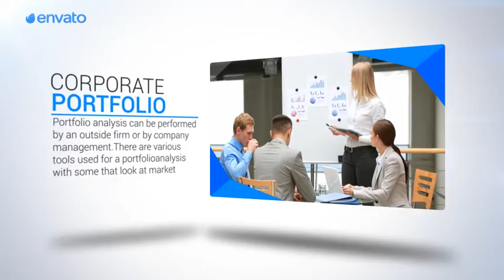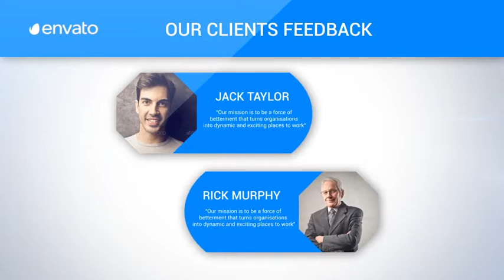Corporate Annual Report | After Effects (AE) Template VideoHive | 11313204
Corporate Annual Report

FEATURES

After Effects cs4CS5.5,CS6 Compatible

Video Tutorial

Free Font Downlad Here

 ROBOTO

CREDITS

Music track Our Journey Will Begin

IMAGES USED IN PROJECT

 01
02
03
04
05
06
07
08